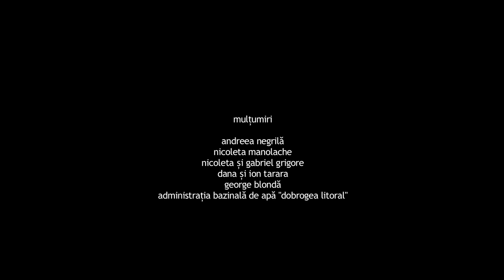Flux Reflux | Scurtmetraj | CINEPUB & UNATC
Un scurtmetraj semnat de Ioana Grigore despre distanțarea dintre două persoane, departe de rutina cotidiană.

Regia: Ioana Grigore
Producator: UNATC
Scenariul: Ioana Grigore, Ioana MIschie
Distribuție: Andreea Bibiri, Mihai Nițu
Sunet: Maria Salomia
Muzica: Alexandru Sima
Imagine: Andra Tarara
Montaj: Maria Salomia
Categorie: scurtmetraj
Gen: ficțiune
Durata: 8 min